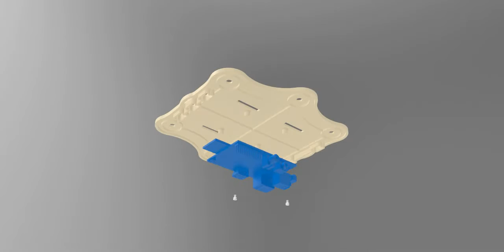Antdroid complete assembling